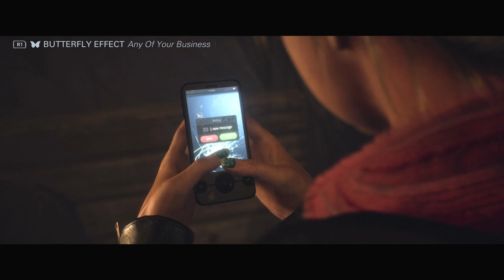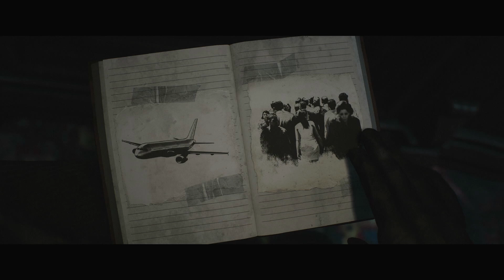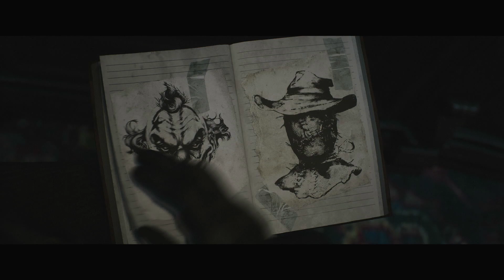WILL MY CHOICES DOOM EVERYONE? // Until Dawn Remake - Part 2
Join us for part 2 of the Until Dawn Remake playthrough, where we face scary moments, jump scares, and tough decisions that could doom everyone! Will we survive the horror? Probably not with me behind the wheel, but who knows lmao